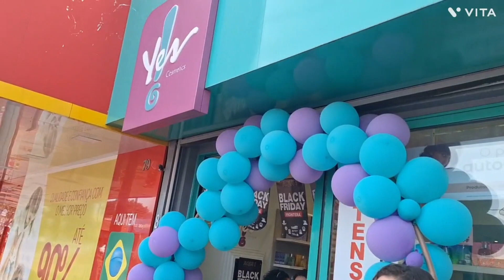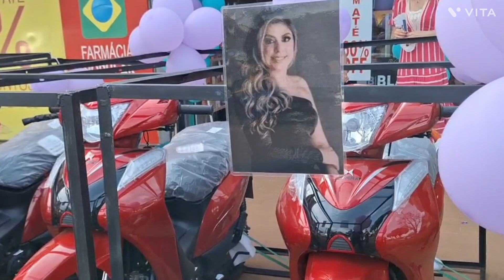prêmios- Yes Cosmetics premia vendedoras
Através da franqueda Sueli Azevedo foi entregue 4 motos nacionais zero km às suas representantes, assista o vídeo